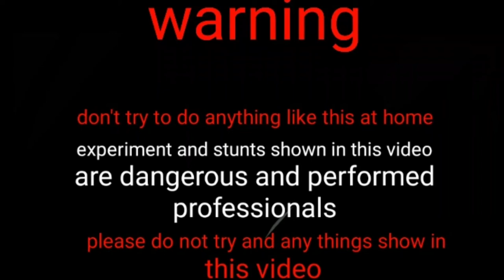Royal india experiment video||I didn't think something like this would happen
I didn't think something like this would happen?||
मैंने सोचा नही था की ऐसा कुछ होगा